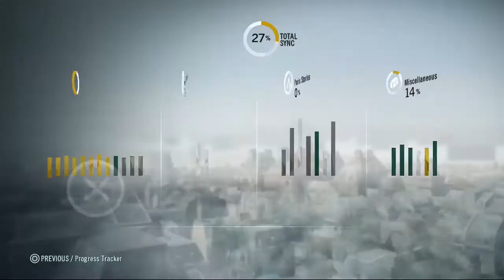Assassin's Creed: Unity #10: Oh! Napoleon! Ah, mais oui! Napoleon